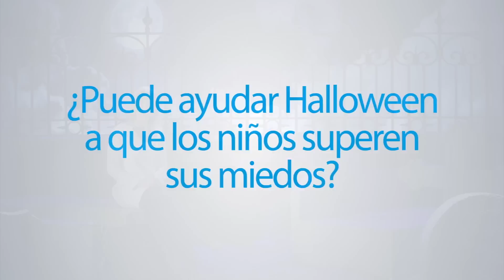Cómo afecta Halloween a los niños con miedo a los monstruos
¿Puede la fiesta de Halloween ayudar a niños que tienen miedo a los monstruos? ¿O por el contrario, debemos proteger a los niños que tienen miedo de esta fiesta? La psicóloga Silvia Álava nos aclara esta duda.

- ¿Puede ayudar Halloween a que los niños superen sus miedos? (00:07)
- ¿Qué niños pueden pasar miedo en Halloween? (00:31)
- Si un niño no quiere ir a una fiesta de Halloween, ¿qué hacer? (00:53)

En Guiainfantil.com podrás consultar cómo celebrar Halloween con niños que le tienen miedo a todo: